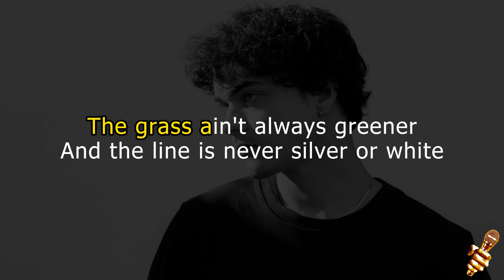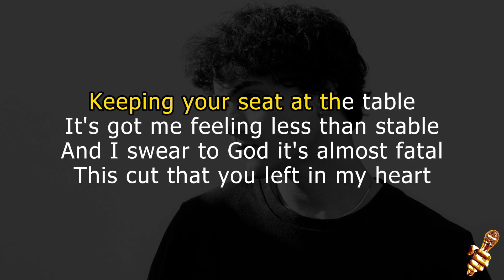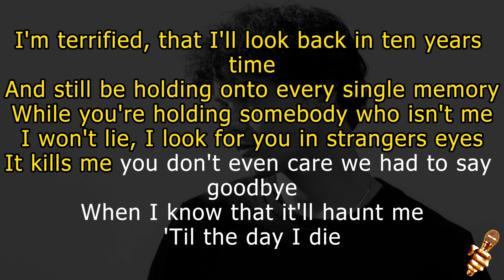Alexander Stewart - Day I Die (Karaoke Version)